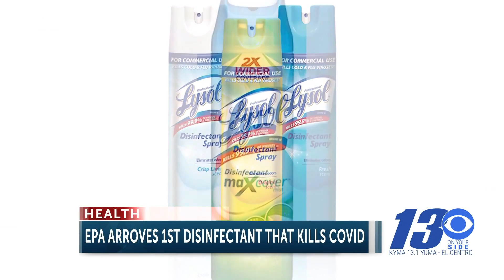EPA approves two Lysol products as the first to effectively kill novel coronavirus on ...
EPA approves two Lysol products as the first to effectively kill novel coronavirus on surfaces